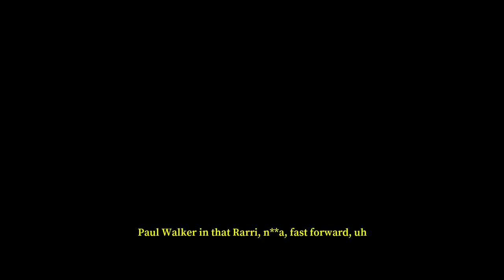Juice WRLD - Rarri (Music Video)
Prod by: FizzyMusic & Beatsbymat
Video by: FizzyMusic
Beat by: Beatsbymat
Artists: Juice WRLD

Follow FizzyMusic: ✔

Follow Beatsbymat: ✔